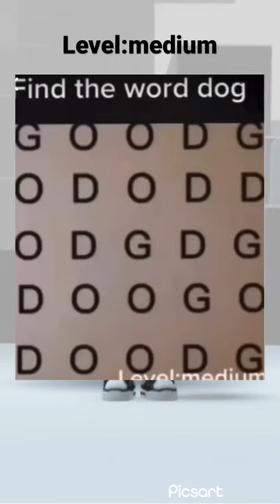Find the word dog